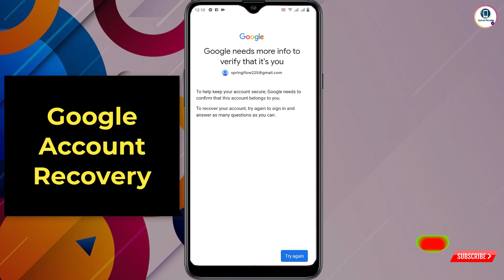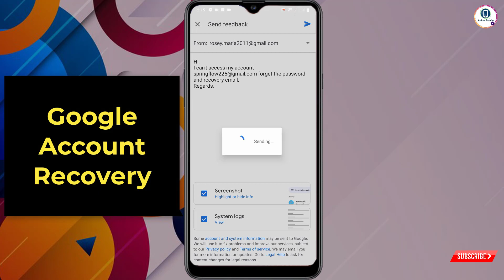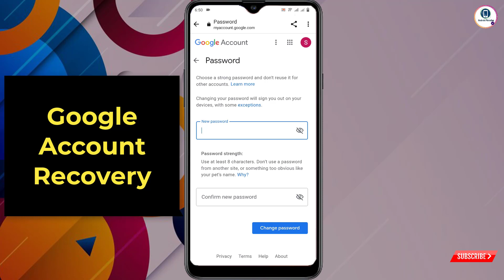How to Recover Gmail Account without Phone Number and Recovery Email 2024 || Google Account Recovery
How to Recover Gmail Account without Phone Number and Recovery Email 2023 || Gmail Account Recovery

In this video we’re going to show How to Recover Gmail Account without Phone Number and Recovery Email 2024. Gmail Account Recovery. Fix gmail couldn’t sign you in a recognised device.

Android Paradise Queries Solved:---

1. how to recover gmail account without phone number and recovery email 2024

2. How to recover gmail id 2024 cant sign into gmail

3. how can i recover my gmail account without verification code?

4. gmail account recovery without phone number and email

5. how to recover gmail account without phone number and recovery email

6. google couldn't verify that this account belongs to you

7. gmail account recovery without phone number and email

8. how to recover gmail id without recovery email

9. how to recover google account without phone number and recovery email

10. how to recover google account without phone number and recovery email

Android Paradise Top Searches:---

how to recover gmail password without recovery email and phone number in tamil

how to recover gmail password without recovery email and phone number in telugu

how to recover gmail password without recovery email and phone number malayalam

how to recover gmail password without recovery email and phone number 2023

how to recover gmail password without recovery email and phone number 2 step verification

Android Paradise Related Searches:---

Gmail account recovery 2024 || How to recover Gmail

gmail recovery

gmail account hacked how to recover 2024

how to open old gmail account

gmail

what to do if you forget gmail password

Gmail Account recovery | How to recover gmail Account || Two verification problem solution 100%

Gmail Recovery No Mobile Number No Recovery

Gmail 100% Working Tricks

How To Recovery Gmail & Password With Live

ANDROID PARADISE

KEEP SUPPORTING